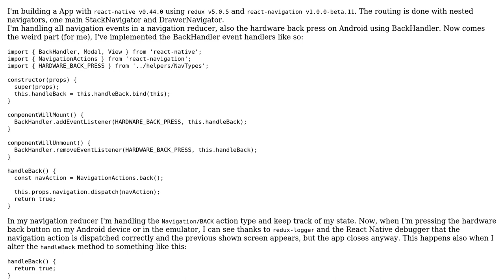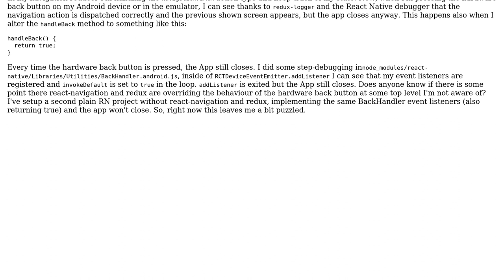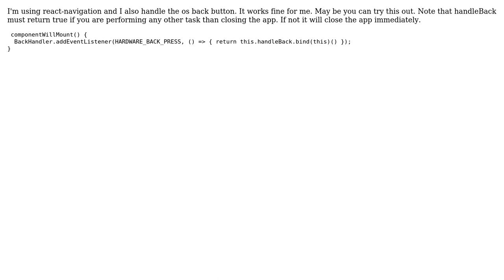React-Native BackHandler always closes App in Android (hardware back) (2 Solutions!!)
React-Native BackHandler always closes App in Android (hardware back)

With thanks & praise to God, and with thanks to the many people who have made this project possible! | Content (except music & images) licensed under CC BY-SA | Music | Images & others | With thanks to user user1826874 user nils user csath and the Stack Exchange Network Trademarks are property of their respective owners. You are responsible for your own actions.